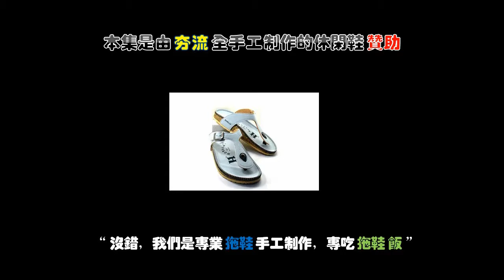為什麼在k房唱歌那麼好聽?(信樂團-世界末日Cover)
購買便宜好用的錄音麥克風請點擊Lazada我的介紹將會有特別優惠哦

4:32 信樂團-世界末日Cover

各位喜歡唱歌的朋友好，今天我來分享一下最近很多愛唱k的朋友們一些問題，怎麼聽歌手唱歌那麽好聽，自己在studio練唱時那麽難聽，其實就是與echo有關係的，echo的卻是一個很好的效果，能讓你唱的很輕鬆又好聽，尤其是在長期的echo訓練下，就會造成對自己的聲音不了解更多，所以大家在練習唱歌的時候，盡量少用，多了解自己的聲音在沒效果上的問題再改善聲音，是個很好的練習喔！

大家好，我是alexSachi，音乐是生活的一部分。當然，只要是音樂就是喜歡了。 音樂生活是個很快樂，但是路上卻不容易走下去。也在此祝福喜歡搖滾的朋友們“再接再厲” 一起搖滾走下去！Rock It Out !!!

非常感謝大家購買我的歌曲，才能讓我繼續努力的把音樂路一直走下去！

以下都是我們官方網站，謝謝大家給個贊喲！

Recording: ABA MUSIC STUDIO
Arrangement, Mixing: alexSachi